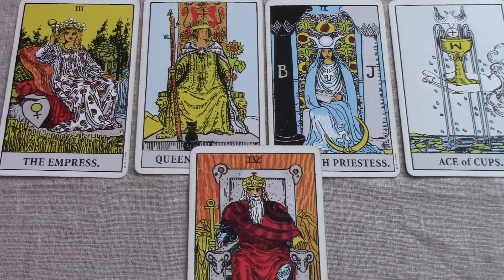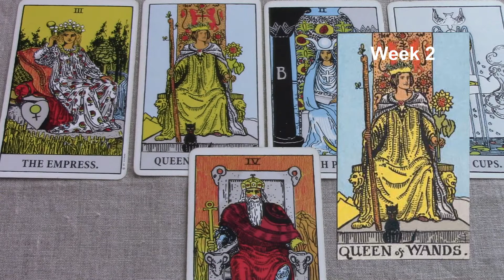Leo August 8-14 2017/Week 2 General Tarot Reading - "Flights of fancy."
Leo August 2017 Weekly General Tarot. Be sure to watch your rising and Moon sign reading also. Find out what’s in store for Leo this 2nd week of August. For the full extended version of your reading, click the Playlist for the monthly. Use my psychic gifts of empathy, intuition and claircognizance to help inform your decisions.